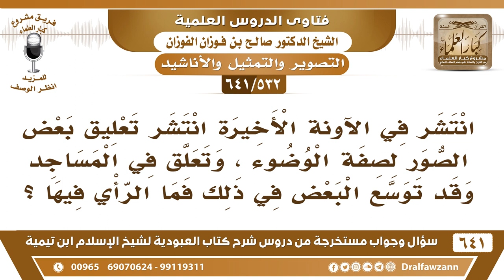[532 /641] ما حكم تعليق بعض الصور لصفة الوضوء في المساجد؟ الشيخ صالح الفوزان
[532 /641] السؤال: انتشر في الآونة الأخيرة انتشر تعليق بعض الصور لصفة الوضوء ، وتعلق في المساجد وقد توسع البعض في ذلك فما الرأي فيها ؟
 الجواب: الصور صور آدميين لا يجوز، صور ذوات الأرواح لا يجوز تعليقها، وفي التعليم لا حاجة إلى الصور؛ يعني بلغوا الناس من السذاجة وعدم النباهة إلى حد ما يعرفون إلا الصور؟ هذا ما هو صحيح، لكن هذه هواية لبعض الناس، وإلا لا حاجة إلى الصور.
للاشتراك في قناة الشيخ صالح الفوزان
أسئلة وأجوبة من شرح كتاب العبودية ( 641 ) مقطع

للاستفسار والإقتراحات والدعم
رئيس الفريق
لمشروع كبار العلماء